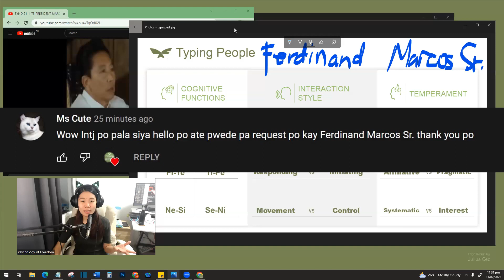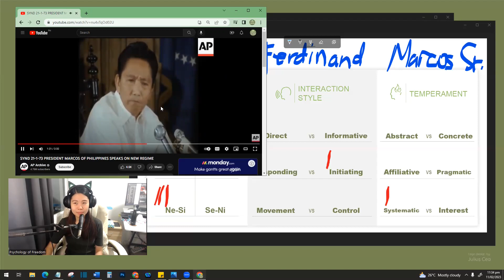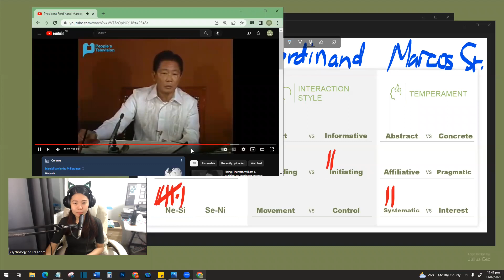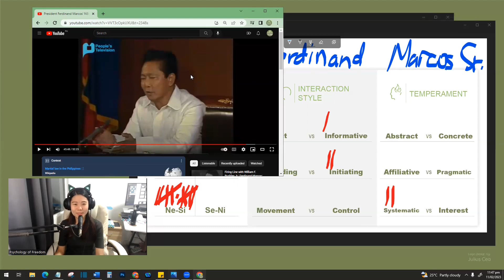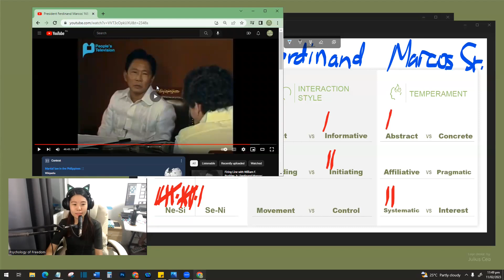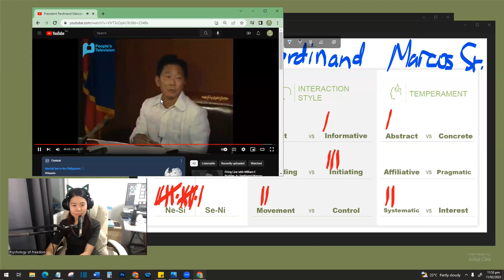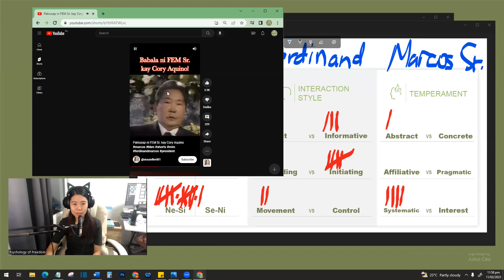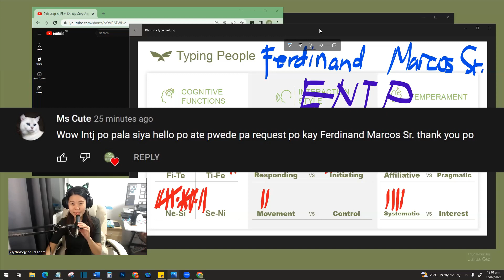Pano i-type si Ferdinand Marcos Sr.? | Psychology of Freedom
Using CS Joseph's type grid, I typed Ferdinand Marcos Sr.'s personality.

I am not claiming to be an expert in anything, I just want to discuss psychology. :)